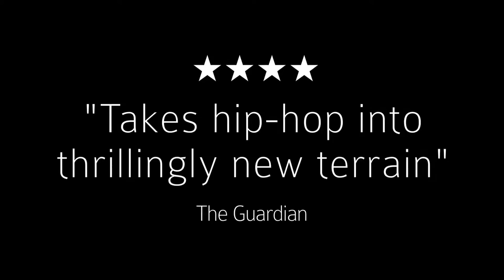201 Dance Company's Smother - Trailer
Smother
By 201 Dance Company with Patrick Collier Production Co
Theatre Royal Stratford East
13 and 15 Apr

Can you stay true to yourself, when everything suggests you change? 201’s raw, contemporary hip-hop returns in Smother: a story of two men’s broken encounter.

Returning after an acclaimed sell-out run at Edinburgh Fringe 2016 and an international tour, this groundbreaking production touches on themes of addiction, obsession, and the meaning of commitment. Award winning choreographer Andrea Walker directs a cast of seven dancers in a fast-paced, intimate performance, exploring the relationship of two young men.

'UNPARALLELED  BEAUTY...A striking dystopian fairytale reminiscent of Jamie Brittain's Skins' EdFest Magazine

'EXHILARATING, SENSUAL...The audience whoop cheer and holler along with the beat'   Broadway Baby

'Takes hip-hop into a thrilling new terrain' The Guardian